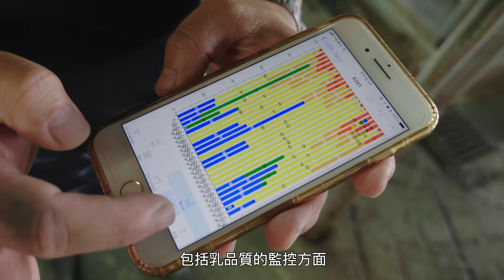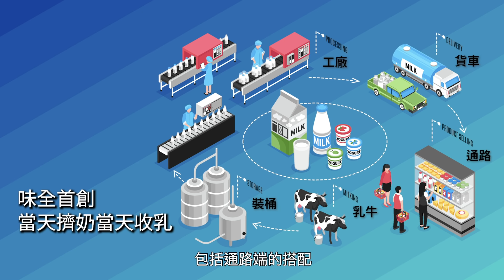食安的下一步 推動酪農產業升級｜廣編企劃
味全以科技牧場輔導酪農技術傳承，
創立養牛大學協助酪農永續接班，
促進酪農業升級，創造產業共好。
與談人：
中華民國乳業協會秘書長 方清泉
味全公司畜產組經理 邱勇誠